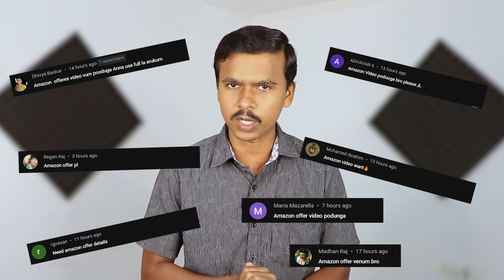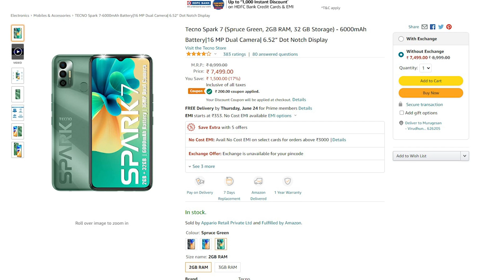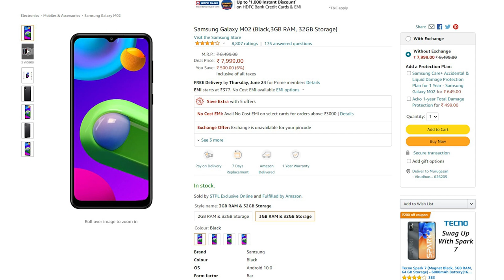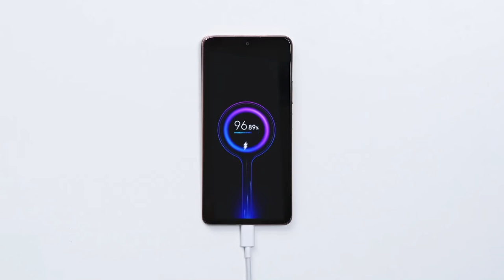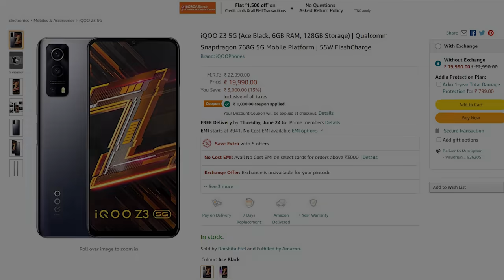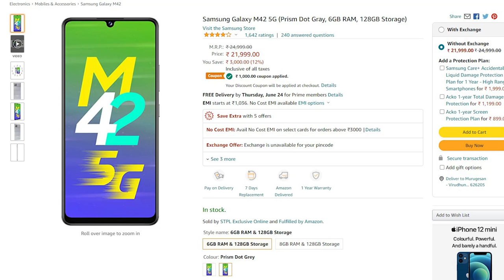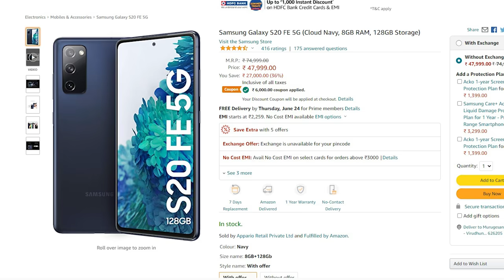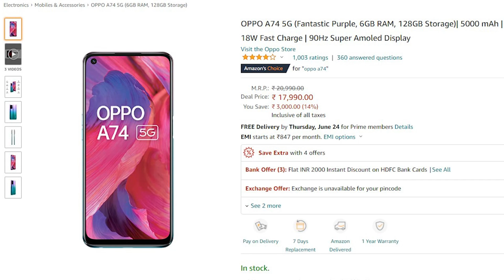Amazonன் தூள் கிளப்பும் ஆபர் 🌟 Amazon Mobile Saving Days Offers - Explained | Tech Buddies 🌟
Tecno Spark 7
Samsung Galaxy M02
Redmi 9 Power
Redmi Note 9
Redmi Note 10
Redmi Note 10s
Redmi Note 10 Pro
Redmi Note 10 Pro Max
iQOO Z3 5G
Samsung Galaxy M42 5G
iQOO 7 5G
iQOO 7 Legend 5G
Samsung Galaxy F20 SE 5G
OPPO F19 Pro 5G
OPPO A74 5G